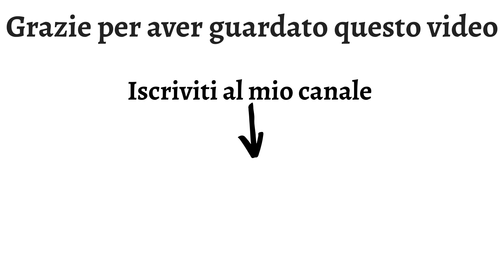Aspirapolvere senza fili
Un buon prodotto Rowenta x-force Flex 13.60 aspirapolverea batteria.